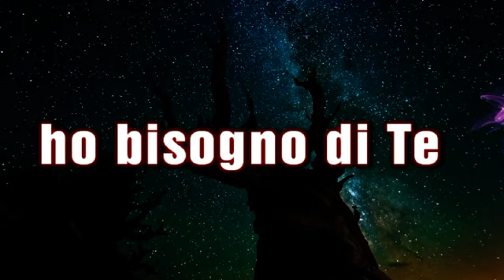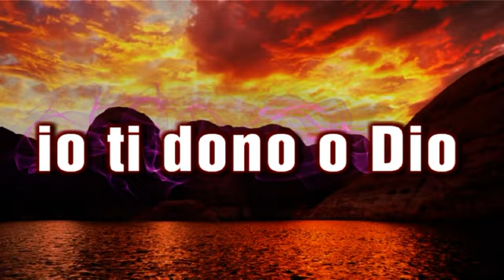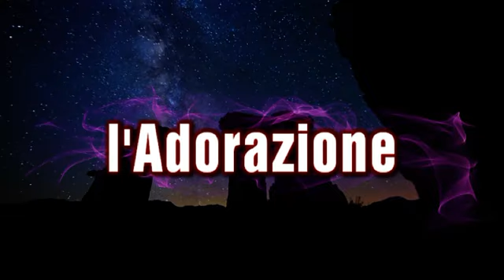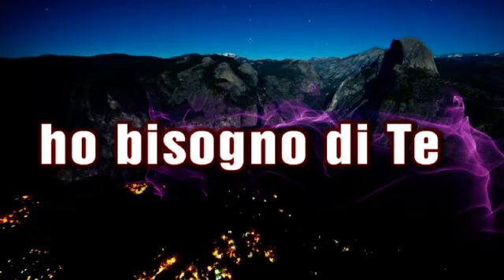ho bisogno di Te Gruppo Shekinah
Dal CD  " Amore " Canta Lucy del Gruppo Shekinah... Con questo video si vuole gratificare l'impegno dei Fratelli Zigani che con tanto amore e semplicità di cuore, lodano il Nostro Signore Gesù. Dio possa Sempre Benedire la loro Vita e il loro Canto che tanto deliziano l'anima nostra